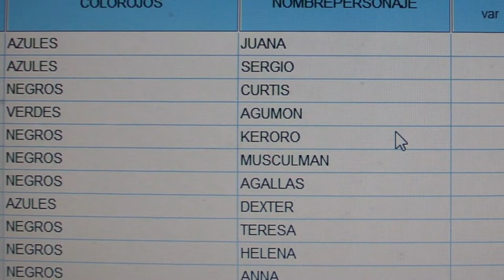composición de los personajes en las series de animación infantil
Introduction: Animated television series are one of the most popular audiovisual media formats consumed by Spanish children. Methods: The study is based on the analysis of 432 leading characters from 352 children’s animated series broadcast in Spain television, since its beginning until 2015. Data were obtained from different websites specialised in this subject. As most data were nominal, the statistical analysis was based on chi square tests, contingency tables and coefficients. Results and conclusions: There are significant differences across the animated series in terms of character composition (age, morphology, sex and aesthetic) and factors such as nationality and production year. There is an elite of production companies with distinctive cultural patterns, especially the productions from the USA, Japan and Spain.